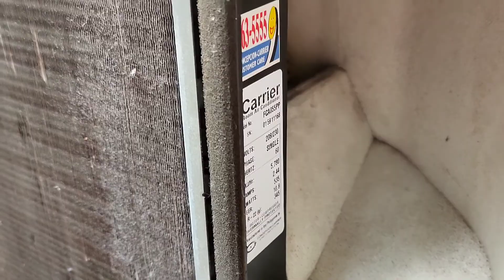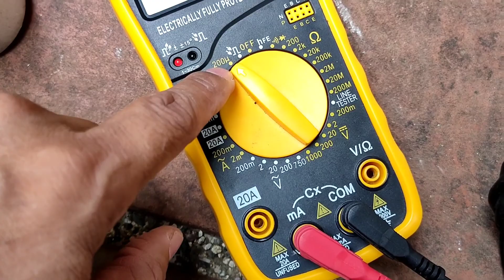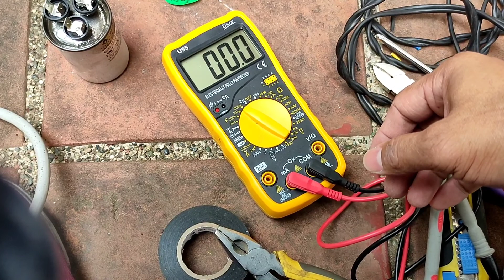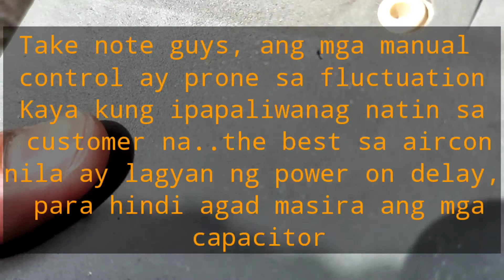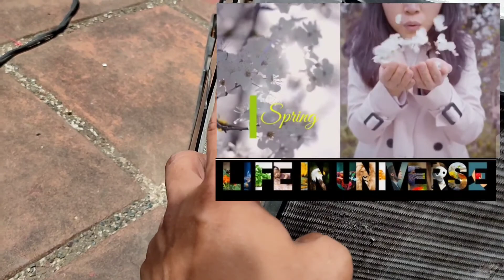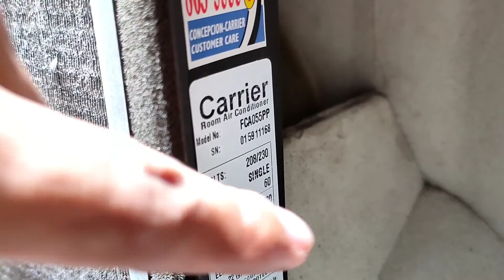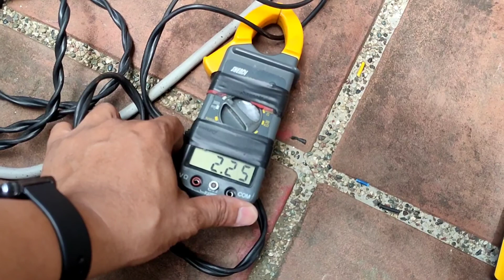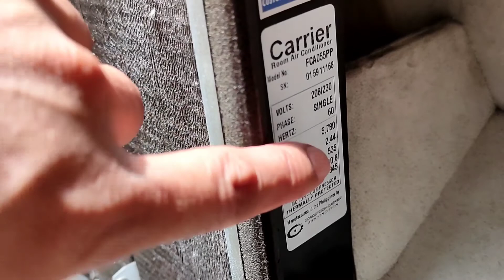Window type capacitor problem | dual or separated? @jhaybizz (#74)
In this video you have a choice to choose for your non-inverter acu